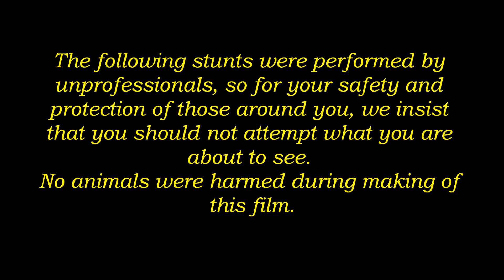Mannil Virinja Pookal .....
All tragedies are finished by a death, all comedies by a marriage. let this video be the first comedy...wish you guys a long n happy life together..with love from all folks in New Zealand.
Special Thanks to all contributions
Robin  Sandhya
Deepti
Nitin
Bunkers
Prashant
Ajit n Nisha